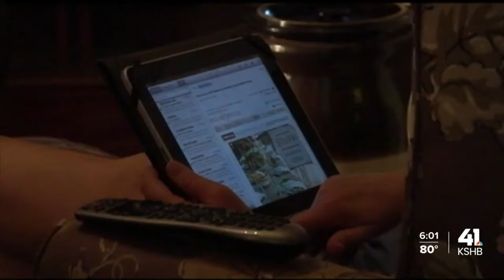Experts urge parents to monitor children's online activity